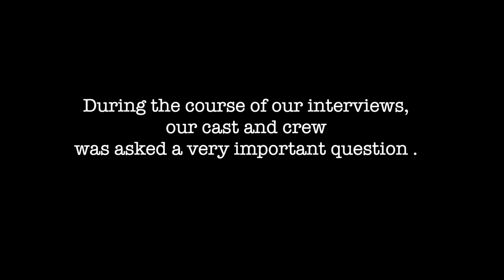Life Binder Movie : "What is your Must Have Crafty Snack on set?"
During the course of our Cast & Crew interviews, we asked a very important question: "What is your Must Have Crafty Snack on set?"

Director/Interviewer: Sara Bess Ferreira
Videographer: Nick Peruto
Executive Producer: Terrell Sandefur